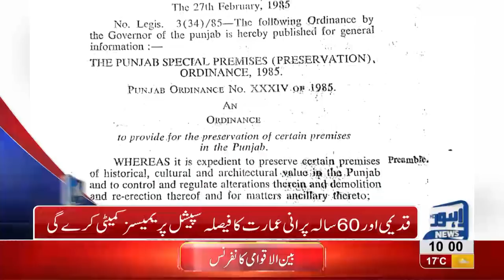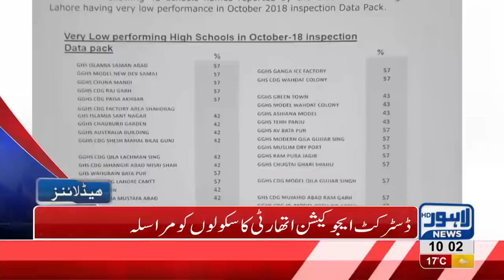10 AM Headlines Lahore News HD – 4th December 2018